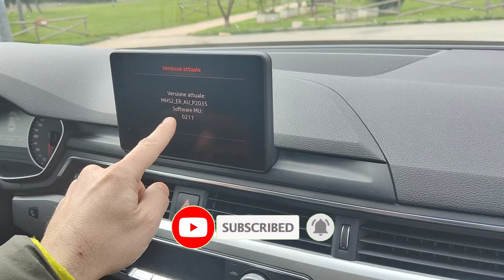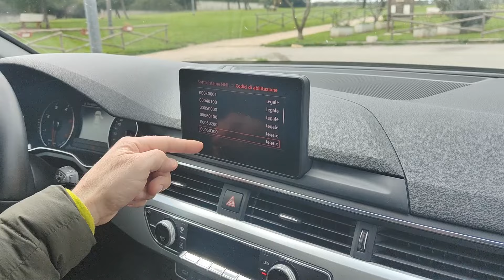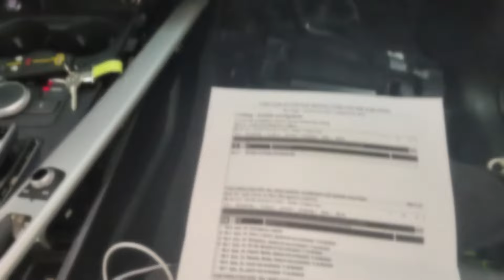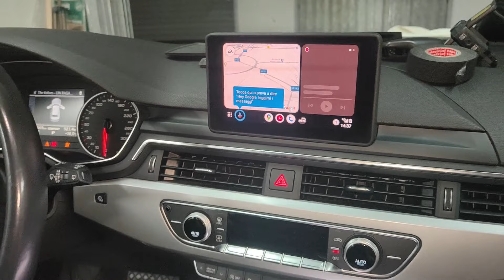CARPLAY ANDROID AUTO MONTATO SU AUDI A4 B9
Un tutorial passo passo per il montaggio della scarpetta USB carplay android auto su questa audi A4 B9. Non vi preoccupate la stessa procedure è per Audi A3 8V 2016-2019 e su tutte le Audi Q2, certo la scarpetta è diversa.
La stessa scarpetta USB può essere installata sia su MHS2 sia su MHI2 per Audi A4 B9
Scarpetta USB carplay android auto 8w0035708a

In questo caso con sistema MHS2 (delphi) abbiamo provveduto allo sblocco  più attivazione carplay android auto più installazione mappe 2024 più aggiornamento POI e Autovelox 2024

Scarpetta 81A035726 / 8v0035708 Audi A3 e Q2

Tutti i miei prodotti

ACQUISTO OBDELEVEN PRO che ti consente di codificare:
VCDS 23.3 Italiano + professionale:
VDCS 23.11 inglese + meno costoso e limitato:

CANALE TELEGRAM DEDICATO AL CONSIGLIO SULL' ACQUISTO DEI PRODOTTI AFFIDABILI DA ALIEXPRES.